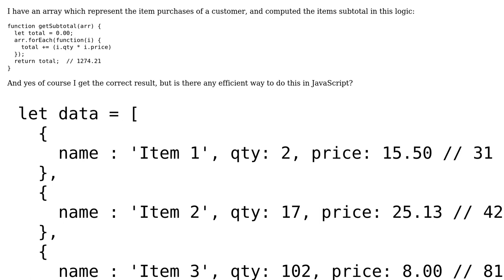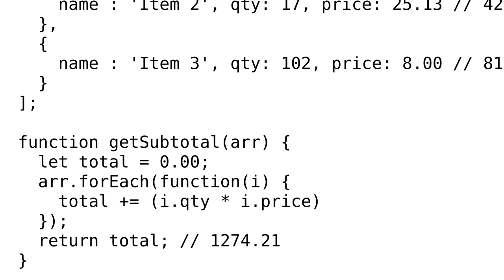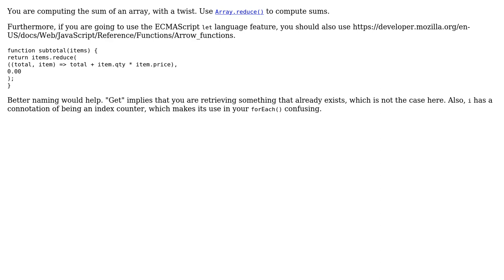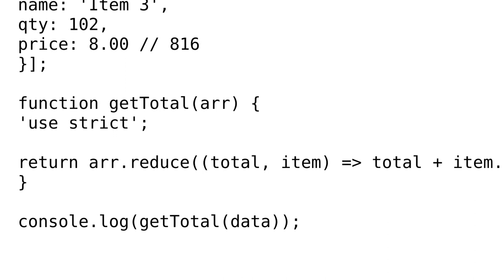Computing the subtotal of all items on their property criteria: qty \* price (2 Solutions!!)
Computing the subtotal of all items on their property criteria: qty * price

With thanks & praise to God, and with thanks to the many people who have made this project possible! | Content (except music & images) licensed under CC BY-SA | Music | Images & others | With thanks to user Tushar user Roel user Jamal user 200_success and the Stack Exchange Network Trademarks are property of their respective owners. You are responsible for your own actions.